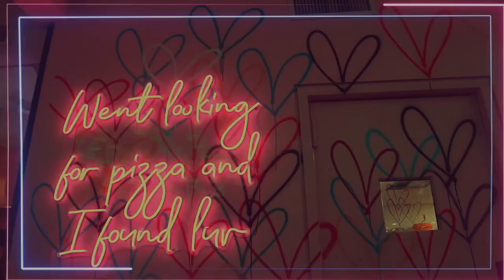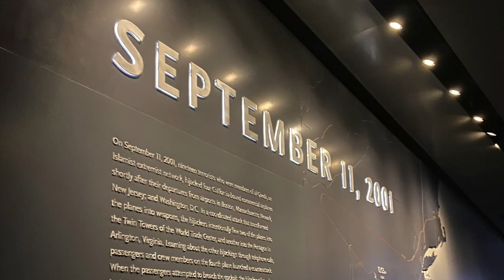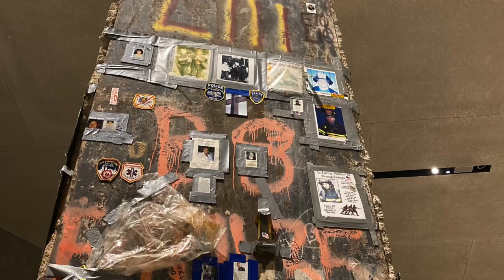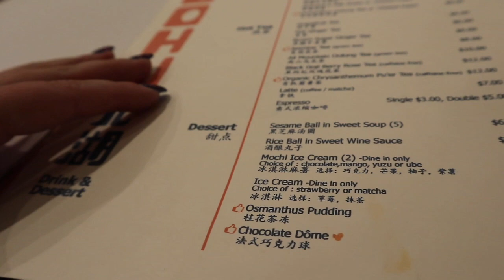NEW YORK VLOGS 2023 🇺🇸 | DAY TWO | 9/11 Memorial & Top of the Rock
Join us for our second day in NYC! We used our go city pass from attraction tickets (not an ad) to visit the 9/11 museum and we also used it to visit the rockafella centre to go to the top of the rock to see the view.